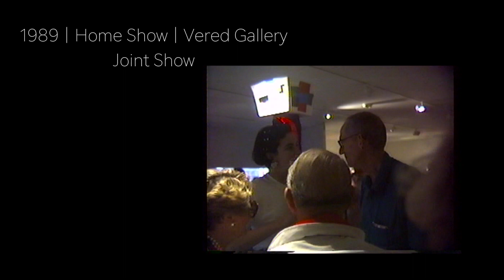An Artist Couple - Connie Fox and Bill King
LTV's Historian and Archivist Genie Henderson's pick for this week's public offering - a glimpse in to the lives of artists Bill King and Connie Fox - their work and their lives together in "An Artist Couple."

The Local TV, Inc. (LTV) Digital Archive is devoted to capturing recorded life on the East End of Long Island and includes a treasure trove of historical videos, stills, and TV shows from LTV's inception in 1984 and earlier.

Please consider financial support for LTV and the LTV Archives.